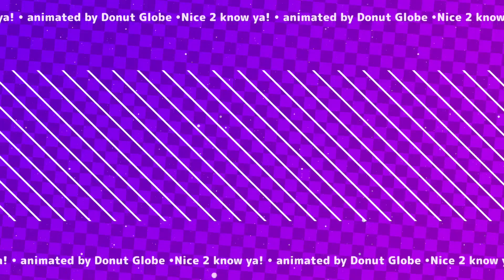Nice 2 know ya! // Animation meme loop ☆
ೋღ 🍩 ღೋ
another Animation is out!!!
I kinda like the fbf in here and the editing this time it has less mistakes than b4 (ig..)
Lazy ahh thumbnail 🥲
my favourite parts were the intro 0:00 and 0:18 idk how I did them tbh 😭

🍩Fps: 13
🍩Time taken: almost 5h
🍩Apps used: flipaclip (for animation)
                          Alight motion (for editing)
                           Ibis paint (for some art like thumbnail)

🍩Oc used:
Baffoon( Purple balloon and confetti bunny male) (he/him)

That's all fo toda hope u enjoyed and we'll meet in the next month :3 (probably not)

  ꒷︶꒷꒥꒷‧₊˚૮꒰˵•ᵜ•˵꒱ა‧₊˚꒷︶꒷꒥꒷